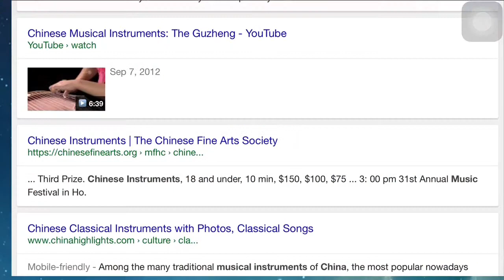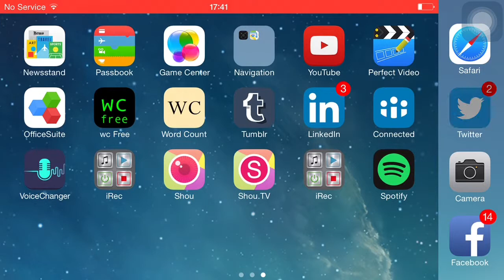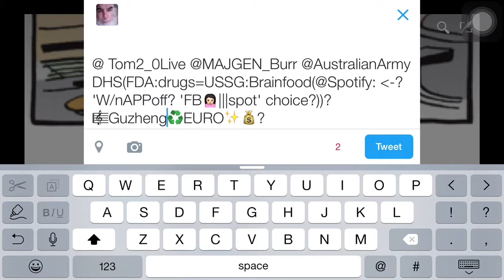My Movie 9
Response to U.S. military who wanted to share  Spotify play list with Chinese cohorts